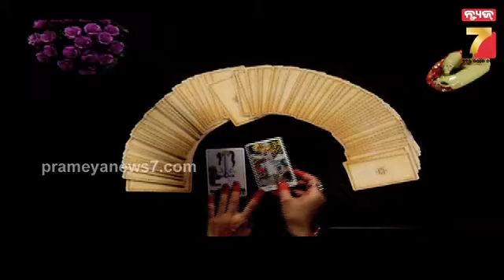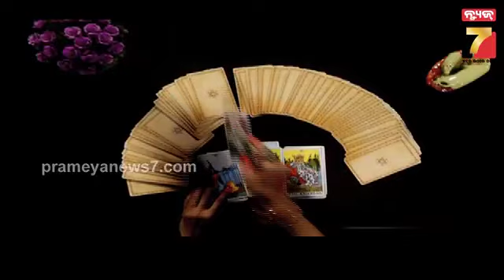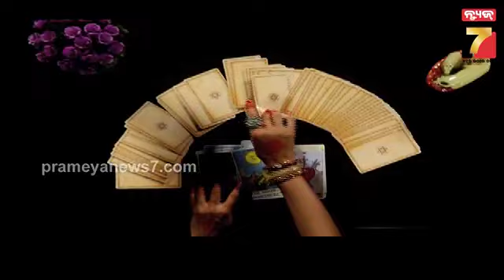Daily Horoscope | କେମିତି କଟିବ ଆଜି ଆପଣଙ୍କ ଦିନ ଦେଖନ୍ତୁ | 13 Sept 2023